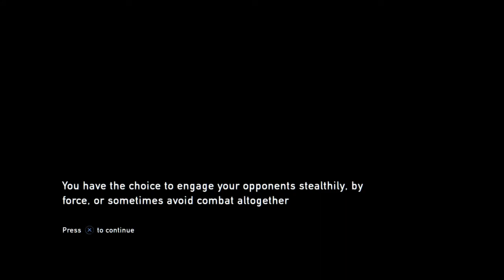A REVISIT TO "THE LAST OF US " IN 2020 | PART - 3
GAMEPLAY "THE LAST OF US" ON PS4